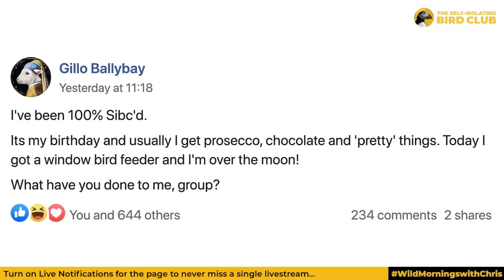SIBCLive – Episode 54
We're LIVE again from the New Forest with Chris Packham & Megan McCubbin! Tune in now for nest updates, badgers, hen harriers and more...

0:00 Live Camera – White-tailed Eagles
5:41 Intro
9:40 Today’s Quiz
11:50 News From The Nests
20:17 Salt, Wine & Wildlife by Luke Massey
27:27 Soapbox – Hen Harrier persecution
36:32 Mindfullness Moment by Joe Cooper
40:33 New Forest Badgers
48:14 Your Pictures
59:04 Photography in Lockdown by Andy Rouse
1:05:47 Birthday Shoutouts
1:07:09 Today’s Quiz Reveal
1:08:18 Wrap Up
1:12:15 Live Camera – White-tailed Eagles